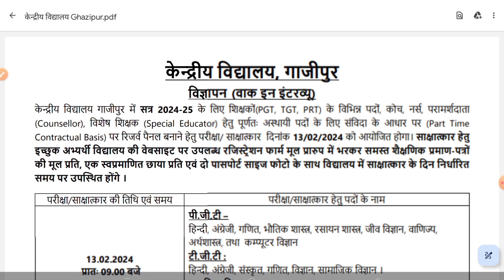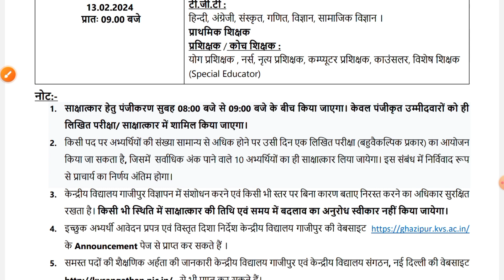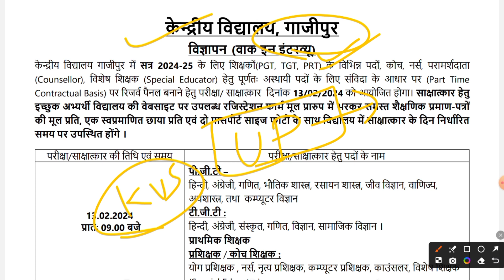NEW KENDRIYA VIDYALAYA RECRUITMENT 2023-2024 | KVS VACANCY 2023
YouTube Description: "Welcome to the comprehensive guide on the KVS New Recruitment 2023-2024! Join Mithun Singh as we delve into the vacancies for Kendriya Vidyalaya's PRT, TGT, and PGT positions, discussing application processes, eligibility criteria, and essential tips for aspiring educators. Stay informed and ahead in your teaching career with expert insights and detailed information in this video!"

Hashtag YouTube Tags (100)